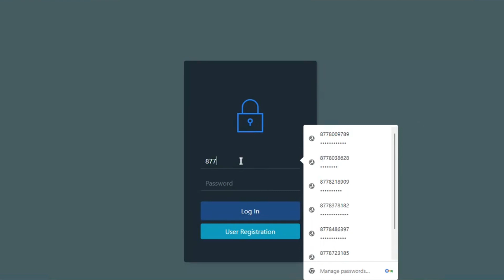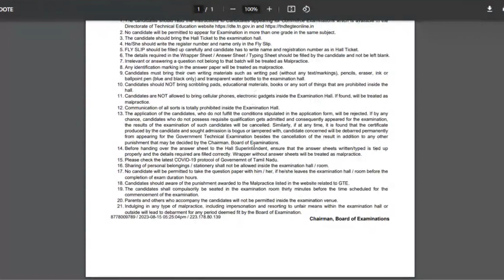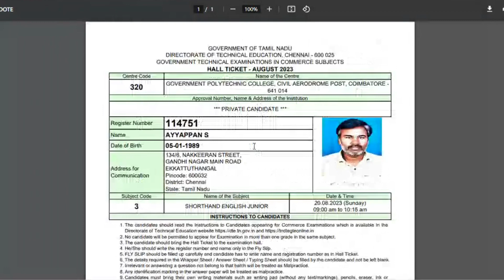SHORTHAND EXAM AUGUST 2023 HALL TICKET RELEASE பண்ணிருக்காங்க 🤩 எப்படி DOWNLOAD செய்வது?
link👇🏻

DEMO CLASSES 👇🏻
LESSON BATCH 👇🏻

ஆன்லைன் வகுப்புகளில் உள்ள பலன்கள்:
1. Convenient Timingல் வகுப்புகள் நடைபெறும்.
2.  பயண நேரம் குறையும்பட்சத்தில் Practice செய்ய  கூடுதல் நேரம் கிடைக்கும்.  ( Institute தூரமாக இருந்தால்)
3. வகுப்புகளில் நடத்தப்படும் பாடங்களின் Records கிடைக்கும்.
4. மழை, வெயில் போன்ற வெளியே செல்ல இயலாத நிலையில் வீட்டில் இருந்தபடியே பயிற்சி பெறலாம்.
5. தனிப்பட்ட பயிற்சியாளர் மற்றும் அரசு வேலைகளில் இருக்கும் அலுவலர்களின் ஆலோசனைகள் பெறலாம்.
6. சந்தேகங்களை உடனுக்குடன் message/call செய்து நிவர்த்தி செய்யலாம்.
7. குறைவான பயிற்சி கட்டணம் மற்றும் தேர்வு கட்டணம்.
8. Pass செய்து முடிக்கும் பட்சத்தில் வீடு தேடி சான்றிதழ்கள் வந்துவிடும்.
9. திரைப்படங்கள் மனதில் பதிவது போல் பாடங்கள் மனதில் பதிந்துவிடும்.
10. பயிற்சிக்கு பின் முறையான Guidance கிடைக்கும்.

Shorthand online classes are successfully going on🌠

courses offered in GLOBAL SHORTHAND ACADEMY

✍️ Shorthand Tamil Lesson batch
Timings (6am to 7am and 6pm to 7pm)
,✍️ Shorthand English Lesson batch
✍️ Shorthand Tamil Senior Speed batch
 Timings (6pm to 7pm)
✍️ Shorthand English Junior Speed batch
Timings (7pm to 8pm)
✍️ Shorthand English Senior Speed batch
Timings (5am to 6am and 7pm to 8pm)
✍️ Shorthand English High Speed 150wpm
 (6am to 6.30am)
✍️ Shorthand Tamil High Speed 120wpm, 150wpm (6.30am to 7am)

Like the video❤️, If you like the dictation ✨
Share ⏩ to those who are practicing English Shorthand 💥